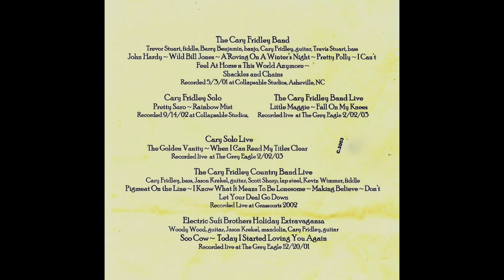Golden Vanity ~ Cary Fridley live at The Grey Eagle in Asheville, NC 2/02/03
From Cary Fridley ~ Country Sampler
c. 2003 Cary Fridley Music

Cary Fridley live at The Grey Eagle in Asheville, NC 2/02/03
Golden Vanity
Recorded by Jeff Whitworth and Tyler Ramsey